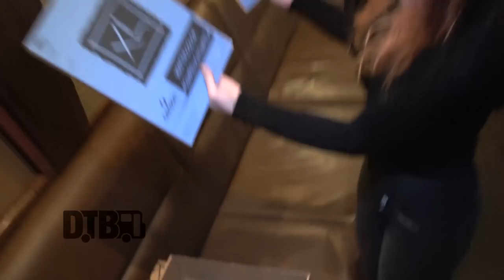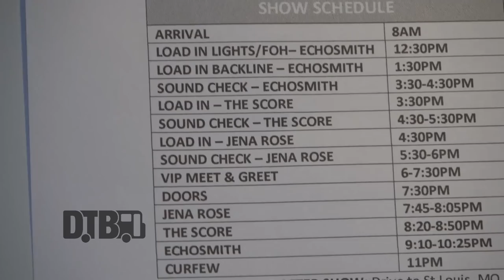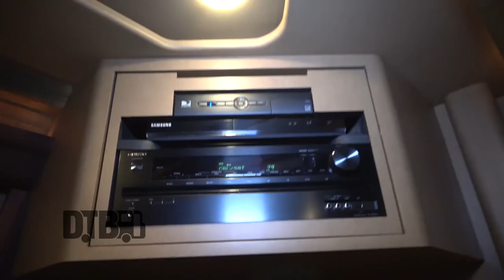Echosmith - BUS INVADERS Ep. 1309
On this episode of DTB’s “Bus Invaders”, we take you inside the touring vehicle of the indie rock band, Echosmith, while on tour with The Score and Jena Rose. Echosmith is currently supporting their latest EP, Inside a Dream.

Information about this video:
Location - Metro in Chicago, IL